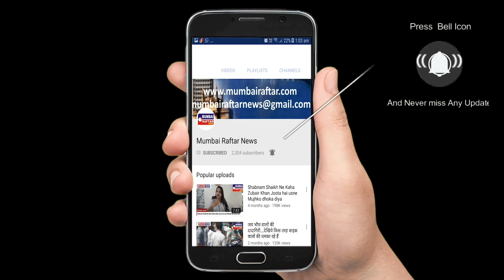कॉमेडिय सुनील पाल ने पत्रकार दिवस की सबीको शुभकामनाएँ दी